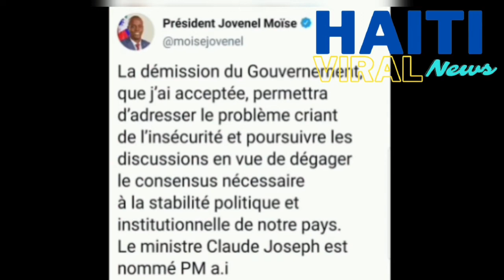Demisyon Joseph Jouthe - Anpil Ayisyen Kritike problem ki gen nan demand Viza Dominiken an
Haiti Viral News is a YouTube Channel that covers everything from Haiti: News, severe weather, Sport, Culture, Politic and more. Anywhere, Any time.
We are a the best trusted source for breaking news, analysis, exclusive interviews, headlines and live Streaming in Haiti.   .
Sou Channel sa wap Jwenn tout gro Emisyon Haiti yo tankou: Jounal Premye Okazyon, Mega Booster, Matin Debat, Haiti Debat, Jounal 4e, Boukante Lapawol. Nou Live chak jou Bondye mete pou pote enfomasyon yo pou ou lakay ou. Nou genyen Jounalis sou Plas ki kouvri tout lot aktivite nan Kapital la tankou manifestasyon Etc...
Nou pa genyen okenn kan nou pap soutni ni pouvwaa ni opozisyon an.
Pa Bliye Abonew ak Channel Haiti Viral News la pou ka ret enfome sou sa kap pase en Haiti a.
Merci deja ou Sipo ou.